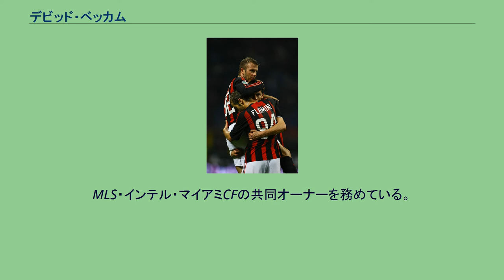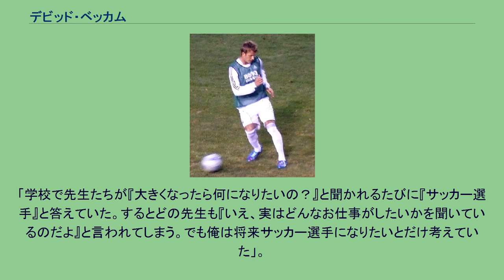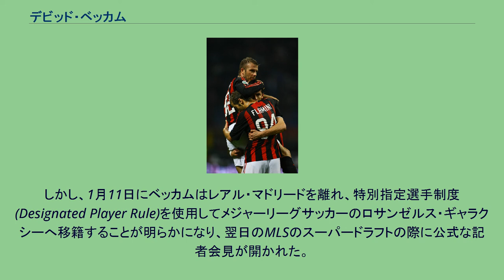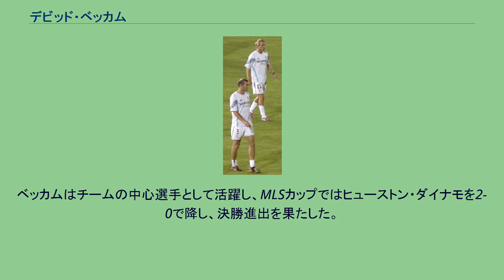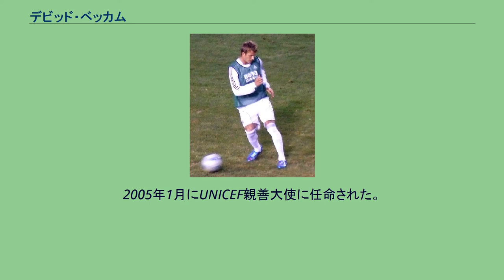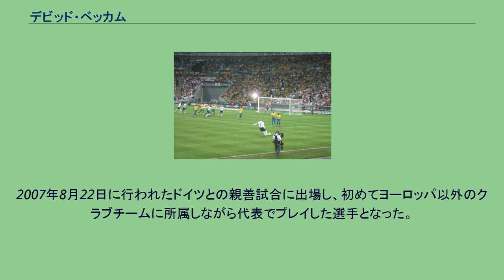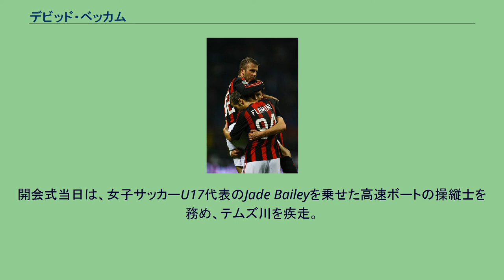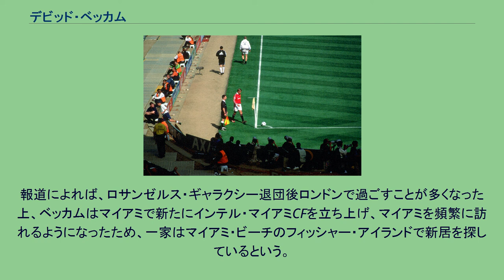デビッド・ベッカム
デビッド・ロバート・ジョゼフ・ベッカム（David Robert Joseph Beckham, OBE、1975年5月2日 - ）は、イングランドの元サッカー選手。
2013年に現役を引退した。
MLS・インテル・マイアミCFの共同オーナーを務めている。
FIFA最優秀選手賞では2位に2度選出され、2004年に初めて最も収入を得たサッカー選手となり、イギリス人として初めてUEFAチャンピオンズリーグ100試合出場を達成した。
2000年11月15日から、2006 FIFAワールドカップまで、58試合でイングランド代表のキャプテンを務めた。
その後も代表に選ばれ、2008年3月26日に行われたフランス戦で100キャップ目を記録し、フィールドプレイヤーとしては最多の出場数を誇っている。
1999年にスパイス・ガールズのヴィクトリア・ベッカム（旧姓アダムス）と結婚した。
1975年5月2日、ロンドン北東部に位置する下町レイトンストーンに配管工（鉛管工）の父デイヴィッド・エドワード・ベッカムと美容師の母サンドラの間に長男として生まれた。
後に一家はさらに北へ行ったチングフォードに引っ越し、ベッカムはここで少年時代を過ごしている。
兄弟は、姉のリン（1972年 - ）と妹のジョアン（1980年 - ）がいる。
ベッカムの母方の祖父はユダヤ人であり、ベッカムは自身を「半分ユダヤ人（"half Jewish"）」として言及し、自叙伝には「たぶん、私はどの他のどの宗教よりユダヤ教との接触が多かっただろう」と記述している。
2007年のインタビューで、ベッカムは以下のようなことを話している。
「学校で先生たちが『大きくなったら何になりたいの？』と聞かれるたびに『サッカー選手』と答えていた。するとどの先生も『いえ、実はどんなお仕事がしたいかを聞いているのだよ』と言われてしまう。でも俺は将来サッカー選手になりたいとだけ考えていた」。
1982年に地元の創設まもないリッジウェイ・ローヴァーズ（現在のブリムズダウン・ローヴァーズFC）に入団。
ベッカムは3シーズンで115試合に出場し101得点を挙げ、1986年にはウェストハム・ユナイテッドFCから誘いも受けたが、時期尚早との判断で最終的に6年間在籍した。
並行して学校での試合にも参加し、ベッカムは地区と州の代表に選出されている。
また1985年と1986年にボビー・チャールトンが主宰する全国規模のサッカースクールに参加しており、1986年には実施された技術テストでロンドン地区で優勝し、マンチェスター・ユナイテッドFCの旧練習場とオールド・トラッフォードで行われた決勝戦では過去6年間での最高得点を挙げ優勝した。
ちなみに入賞の賞品は、バルセロナでの2週間の合同練習であった。
ロンドン北部のいくつかのクラブから誘いを受け、近所のトッテナム・ホットスパーの養成スクールにも毎週月曜日に通っていたが、1988年5月2日にマンチェスター・ユナイテッドFCの学生準会員となり、1989年8月に晴れて学生会員となった。
1991年7月8日に契約金29.50ポンド＋週給10ポンドの手当で練習生の契約を結んだ。
1992年5月、練習生1年目の17歳以下の選手が中心に構成されたチームはFAユースカップを優勝。
当初はフィジカルに難があったベッカムは外れていたが、最終的に右サイドハーフを担当していたキース・ギレスピーが前線へ移動したことで出場機会に恵まれ、決勝のクリスタル・パレス戦の2ndレグでは1得点を挙げチームの優勝に貢献した。
翌年の同大会も決勝まで駒を進めたが、リーズ・ユナイテッドAFCに敗れて準優勝。
同時期の選手達は揃ってリザーブチームに昇格し、Aリーグとセントラル・リーグで優勝するという20年ぶりの快挙を成し遂げた。
1992-93シーズン、9月23日に行われたリーグカップのブライトン・アンド・ホーヴ・アルビオンFC戦に後半から途中出場し、トップデビューを果たす。
1993年1月23日にプロ契約を結び、翌シーズンも序盤にレギュラー選手の休養に乗じてリーグカップに数回出場。